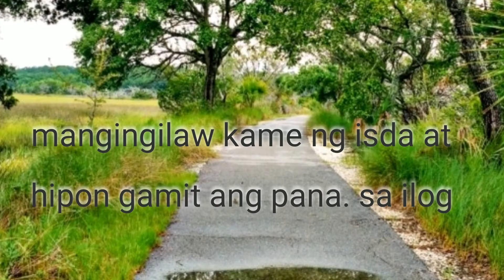Tara mangilaw sa ilog ang dami huli😮 (buhay probinsya) night fishing